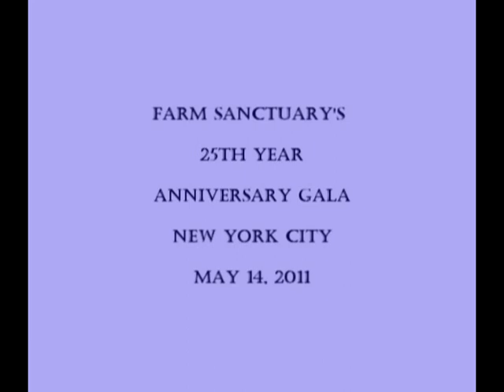Sharon Nazarian hits the Red Carpet at Farm Sanctuary's 25th Anniversary Gala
Sharon Nazarian at Farm Sanctuary's 25 Year Anniversary Gala in NYC chats with the many celebrities and great supporters that came out to celebrate.

Photographed and Edited by
Torino Pictures